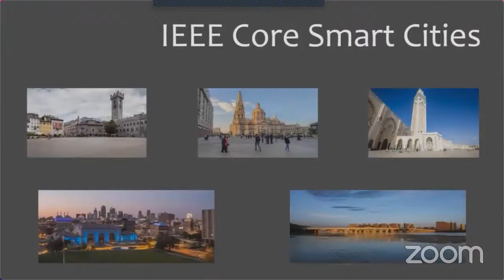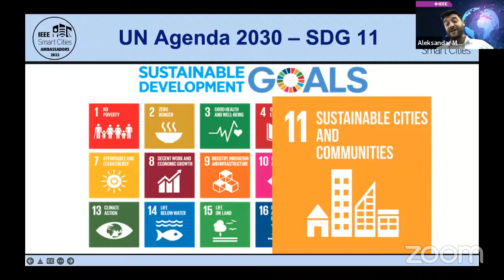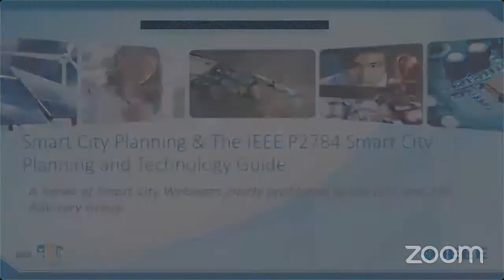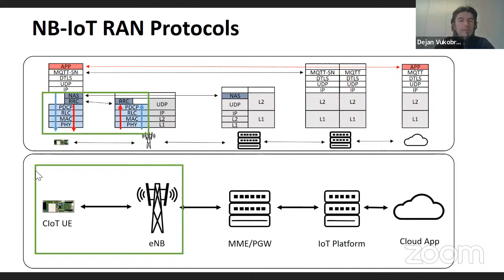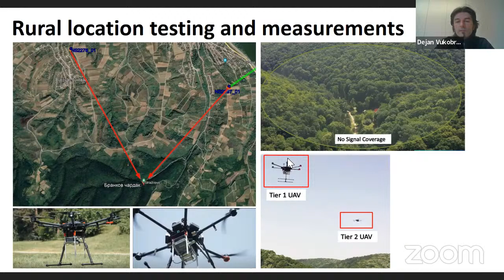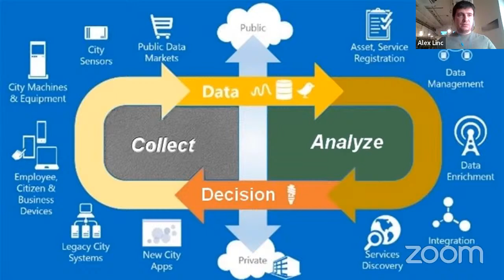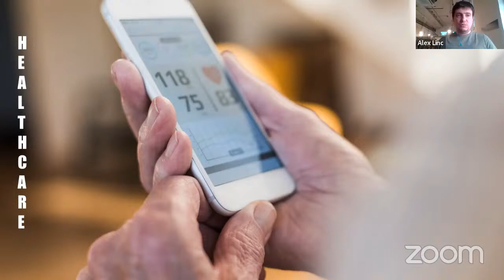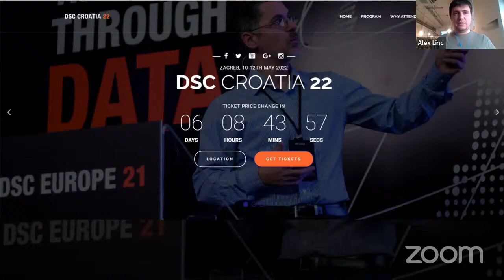IEEE Smart Cities Week 2022 - Demystifying "Smart" in Cities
IEEE Smart Cities is running the 1st edition of the global event series across engineering and multi-stakeholders communities to discuss how technologies can be engaged for challenges solving in urban areas.

Today, we are going to try Demystifying “Smart” in Cities:

1. Demystifying "Smart" in Cities, Aleksandar Mastilovic
2. 5G: Key Enabler for Smart Cities and IoT, Dejan Vukobratovic
3. Data Science is the Key Foundation of "Smart", Aleksandar Linc-Djordjevic

The combined effort across social sectors Government – Business & Industry-Academia – Civil Society is the only way to find quick and exact answers to use the turning point of the rising post-pandemic world into a better and Smart Society for the 21st century. This event is looking for these answers and rising questions - as a part of global celebration IEEE Technology for Humanity is expressed through the first-time IEEE Smart Cities Week 2022. The event Demystifying of Smart in Cities brings a multistakeholder approach to Smart Cities bringing technology experts and engineers together with business leaders and policymakers to redefine the way we are looking at modern and future cities, to find all benefits and concerns, constraints, and risks of massive involving technologies in urban areas and our lives in every step we make.